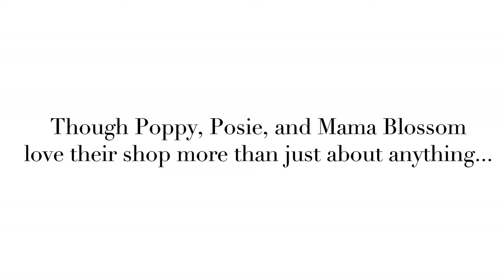"The Blossom Shoppe" Picture Book Trailer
“The Blossom Shoppe” by Katherine and Caroline Brickley and illustrated by Joanie Stone is a heartwarming story about the power of hard work, creativity, acceptance, and family, and the extraordinary things that can happen when you have the courage to let your true colors shine!

Follow The Blossom Company!

Books, Picture book, children's books, kidlit, book trailer, picture book trailer, kid's book trailer